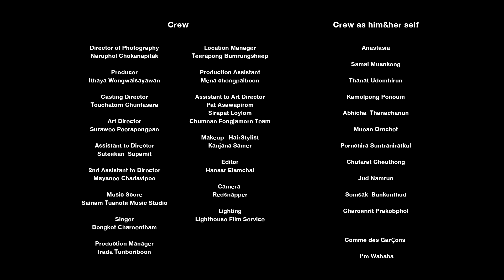FULL MOVIE: COMME des GARCONS “The Inspiration” : A film by Mook-Piyakan Bootprasert